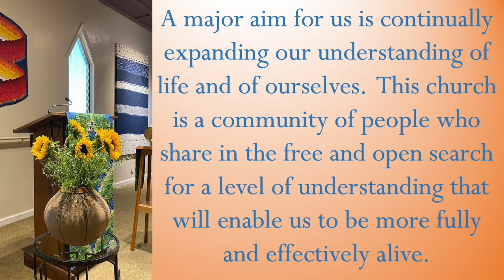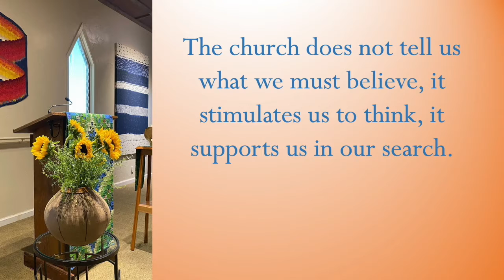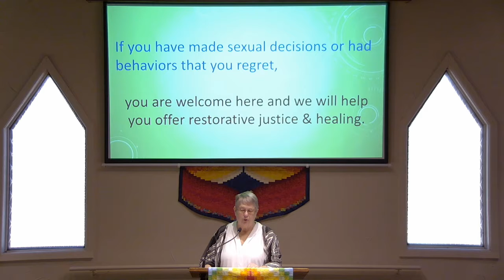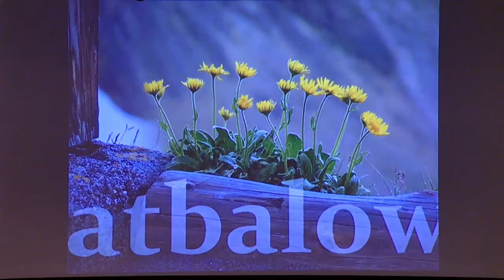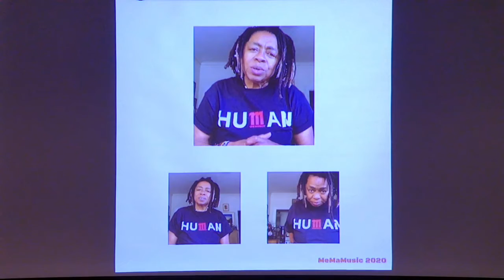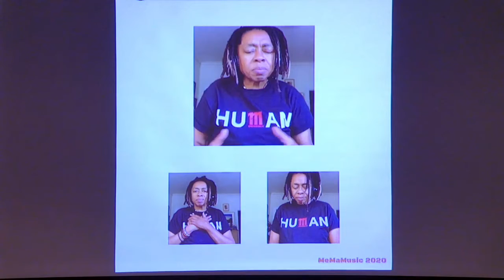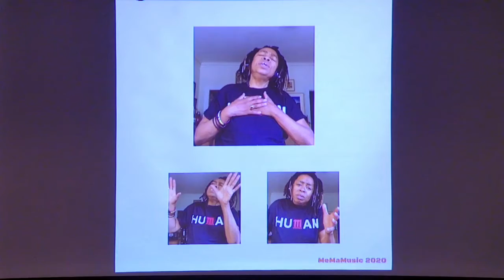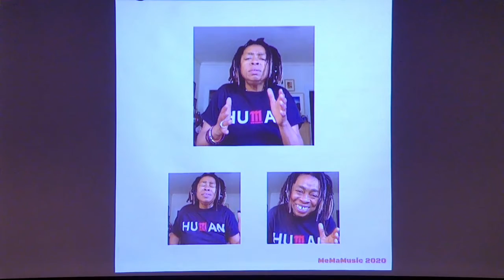Feb 13, 2022 - Side with Love: Reproductive Justice - Worship Team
WELCOME TO RED RIVER UU and our Sunday morning assembly.  We encourage you to comment and click/tap ‘like’ as our speakers appreciate feedback. If you are curious to learn more about us, check us out If you are a visitor, and would like us to reach out to you, just fill out our Online Visitor Card

Sunday Feb 13, 2022 - Side With Love – Reproductive Justice - 11:15 am The Worship Team

This year’s Thirty Days of Love is focusing on four themes from the recently published report called Widening the Circle of Concern which was developed by the Commission on Institutional Change, a UUA Board commissioned group charged with researching, reporting, and making recommendations for transforming white supremacy and other oppressions in the institutional history and practices of the UUA and its 1,000-plus congregations and covenanted communities.

In commemoration of the anniversary of Roe vs. Wade and the ongoing fight for reproductive health, rights, and justice, the Worship Team decided to have us join UU congregations across the country for a Sunday of solidarity, support, and reflection.  Most of the worship elements this morning come from Side with Love – Reproductive Justice Worship You are invited to visit their website for more information.